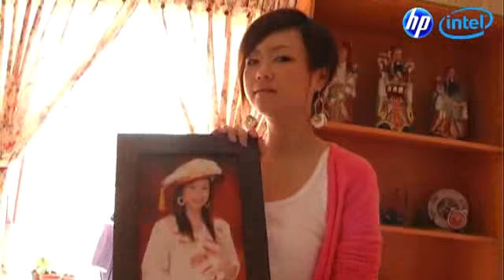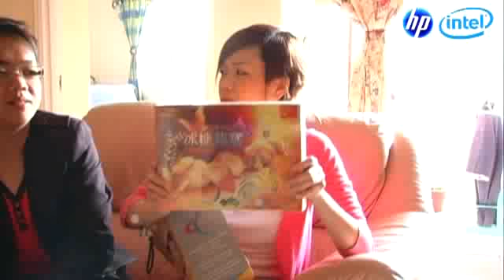Malaysian Dreamgirl 2 e19-02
Flash back of Pinky's journey in Malaysian Dreamgirl Season 2 so far